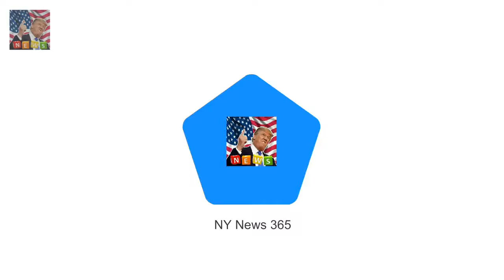Rihannas cousin Tavon dies at the age of 21 after being shot in Barbados Breaking News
Rihannas cousin Tavon Kaiseen Alleyne died on Tuesday after being shot in Barbados. The 29-year-old singer posted photos of herself with her 21-year-old cousin on Instagram as she called for an end to gun violence. RIP cousin... cant believe it was just last night that I held you in my arms! Rihanna wrote to her 59million Instagram followers.
One reason Catherine Tyldesley breaks strict diet after going from size 22 to 10  Breaking News: